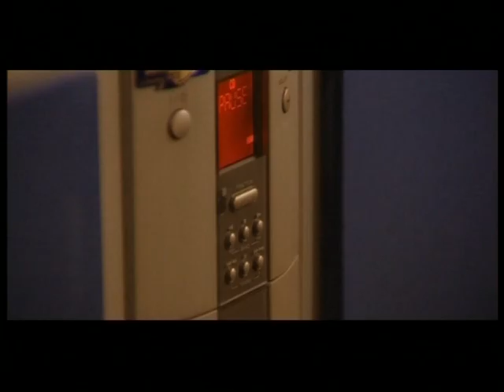Daniel Djokic - 3 x na dan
Daniel Djokic - 3 x na dan - Album " BEST OF " 2006
Production by
Lyrics by Ljijana Jorgovanovic
Video by  Powerhouse